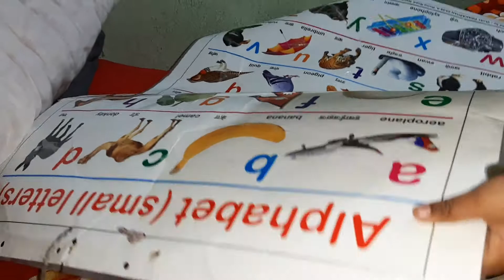Babies Fun Video(4)